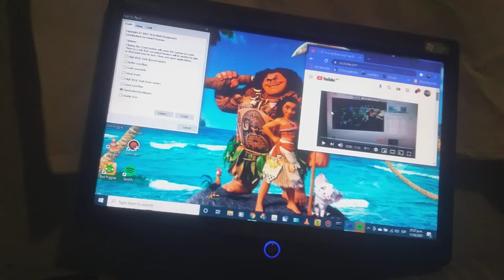Windows 10 BSOD Season 08 Episode 07 - to your computer Noises Has BSOD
Courtesy by: to your computer